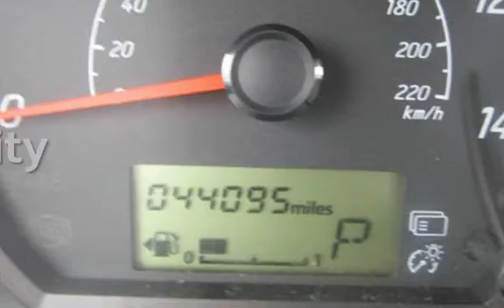2015 Mitsubishi Mirage DE for sale in PITTSBURG, CA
Financing Available!

Hablamos Espanol!